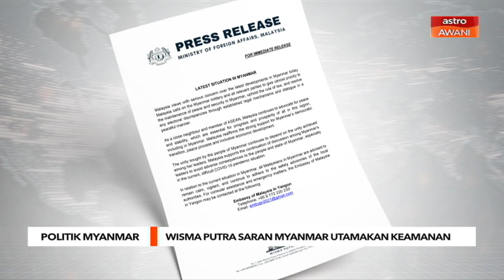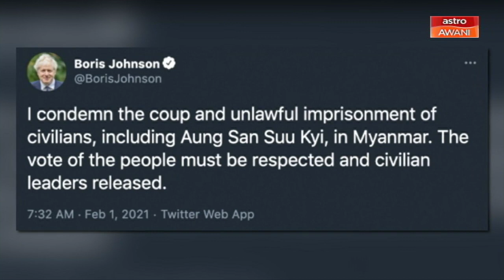[ TERKINI ] ASEAN mahu Myanmar kembali kepada keadaan normal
Bersama di talian adalah bekas Wakil Khas Pertubuhan Kerjasama Islam (OIC) Ke Myanmar yang juga bekas Menteri Luar, Tan Sri Syed Hamid Albar bagi mengulas lanjut mengenai isu tersebut.